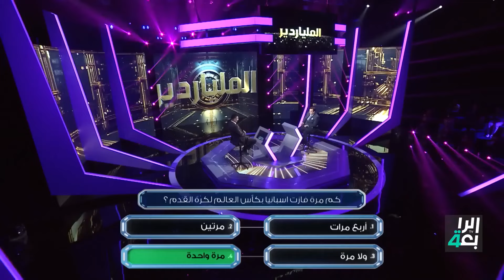كام مرة فازت إسبانيا بكأس العالم لكرة القدم؟